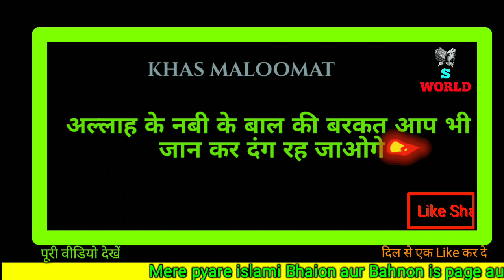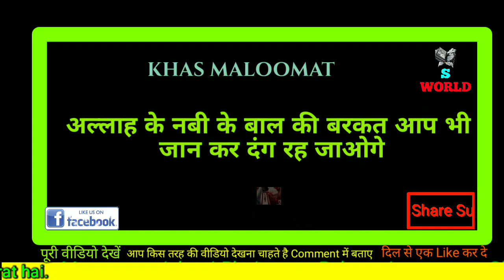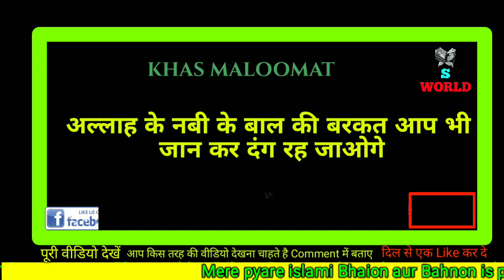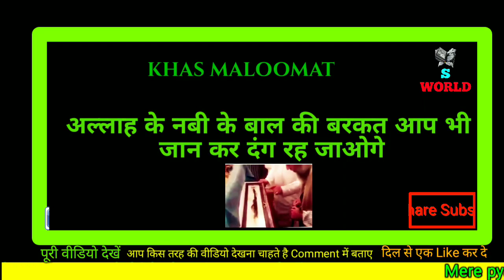Allah ke nabi ﷺ ke baal Mubarak ki barkat allah ke nabi ﷺ ke baal Mubarak ki fazilat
Allah ke nabi ﷺ ke baal ki barkat allah ke nabi ﷺ ke baal ki fazilat